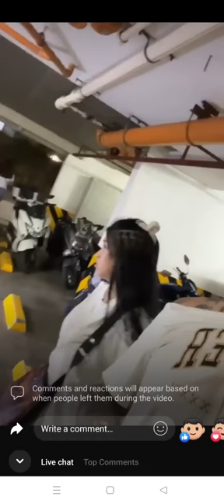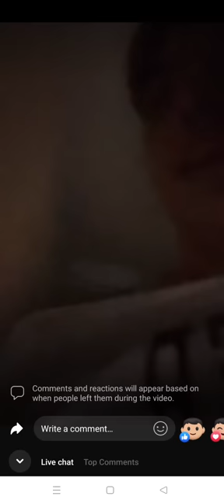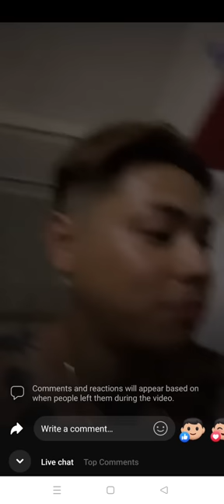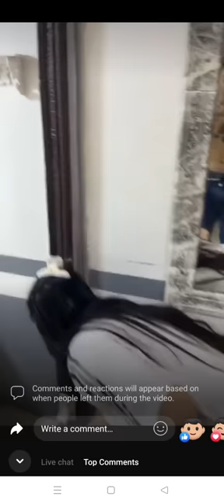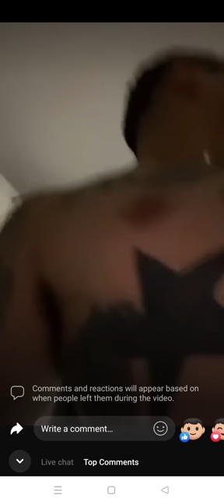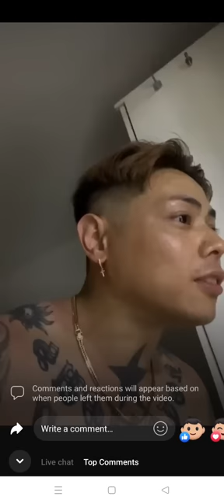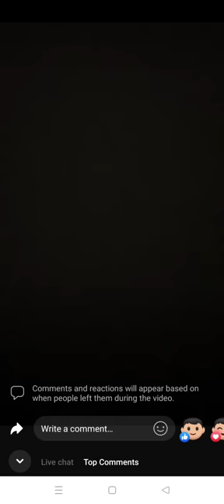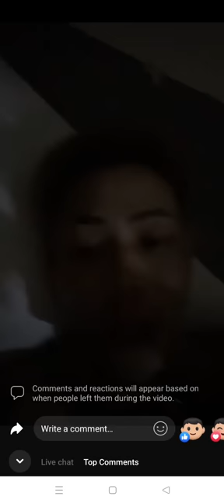lakas Tama tinutokan Ng baril Ng girl friend..